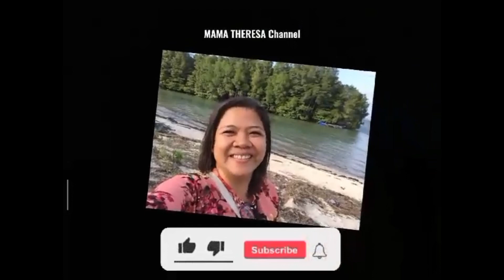BALINGASAG BOULEVARD | Explore MisOr | Exploring Balingasag Misamis Oriental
Balingasag Misamis Oriental is a second class municipality in the province of Misamis Oriental near Cagayan de Oro City.

In this video let us explore this area as we discover their beautiful boulevard and the municipality itself.